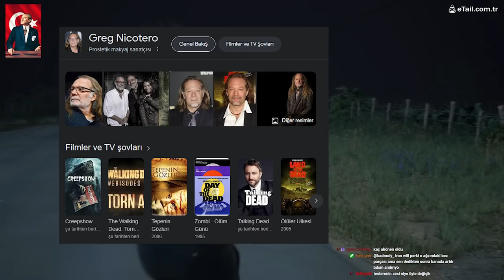TOLGA ABİ JAJHJASDHJKJWJHAJAHJASHKDJHSJHD - Texas Chain Saw Massacre TÜRKÇE [YAYIN ÖZETİ]